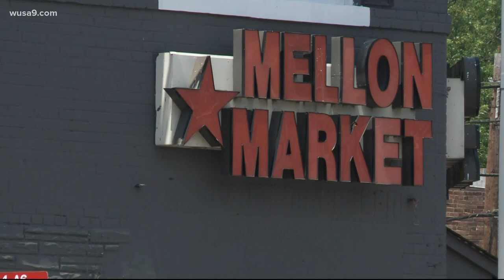6-year-old girl killed Friday night in Southeast DC mass shooting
DC Police is looking for a vehicle that the department believes was involved in the shooting.

Six-year-old Nyiah Courtney is dead after a shooting that happened late Friday night in Southeast D.C., according to D.C. Police.

DC Police said on Monday that they have recovered the vehicle of interest that may have been used in this case, described as a silver or grey four-door sedan. Police said that up to a $60,000 reward is available for anyone who can provide tips or information which leads to the arrest of the person or persons responsible.